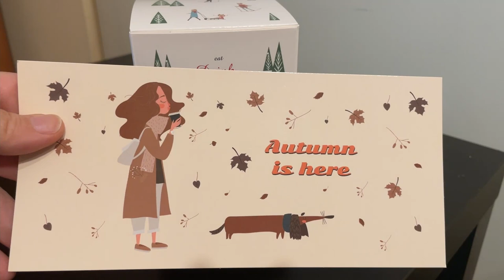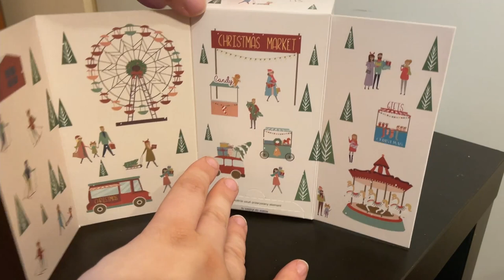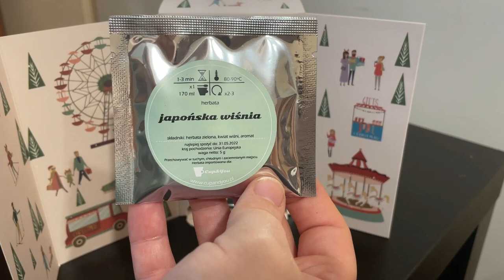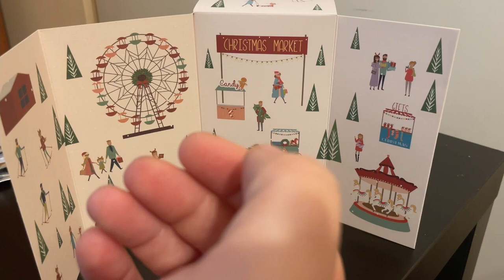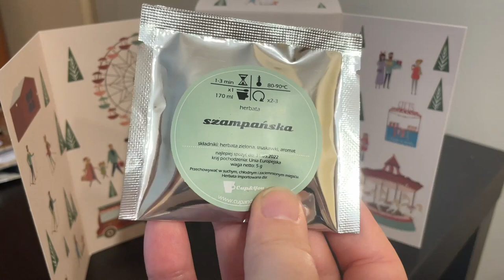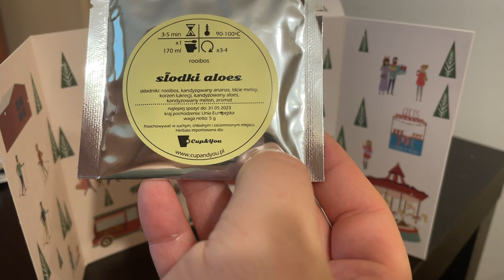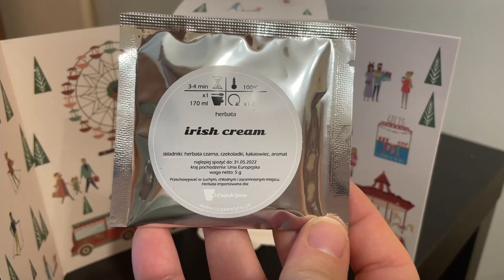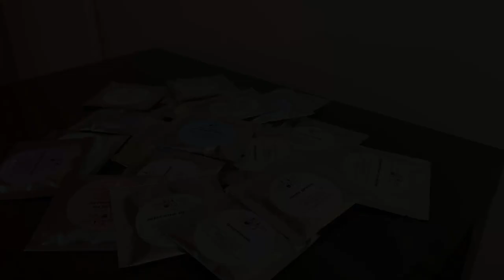OTWIERAM KALENDARZ ADWENTOWY CUP&YOU 2021 - Mini kalendarz z HERBATAMI🔥🔥🔥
Hejka Kochani😎 Zaczyna się robić zimno więc jest i on ! KALENDARZ Z HERBATKAMI! Wiem że uwielbiacie kalendarze z herbatkami tak jak ja! W zeszłym roku był w wydaniu klasycznym tym razem w mini! Jak wam się podoba taki kalendarz dla odmiany? 🤩 Napiszcie mi swoje opinie na temat tego kalendarza chętnie poczytam 😁 Zachęcam was do zostawiania łapki w górę 👍🏻  i wciśnięcia przycisku subskrybcji👈🏻  jeśli jeszcze tego nie robicie aby nie ominął was żaden film!